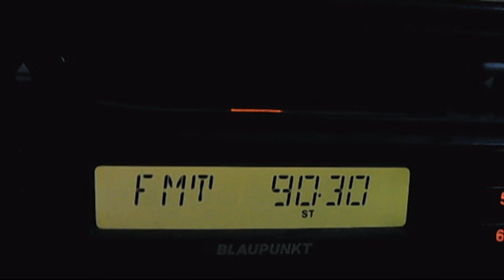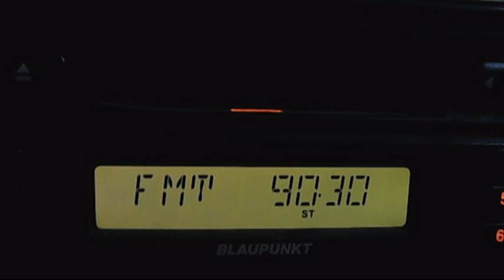pirat pe 90.3mhz in bucuresti langa realitatea 90.2